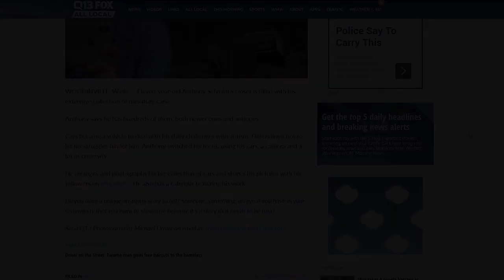Anthony's Big Car Reveal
Anthony was only 12 years old when Greg Wilkinson gifted Anthony his very first car a 1957 Ford Custom 300.   Weeks earlier Greg saw Anthony's photography online for the first time and was so moved by what he saw, that as he says, "Just felt he should have it." Why would he do that? Well Anthony has autism, Greg saw himself in Anthony,  you see he is also diagnosed with autism, except things were much different for him back in those days they didn't treat people with special needs with much kindness. He wanted to make a huge difference in Anthony's life.  When the Woodinville car club found out what Greg was doing they pooled resources to get the car into tip top running condition.   They threw a parade in Anthony's honor bringing him his car "Betty" named after Greg's service dog, and Anthony's grandmother.